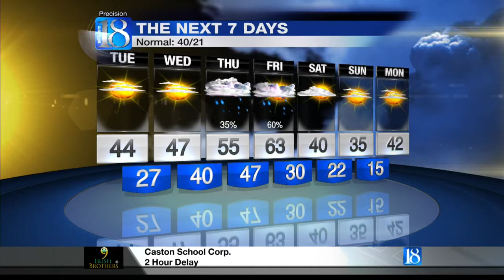News 18 at Six